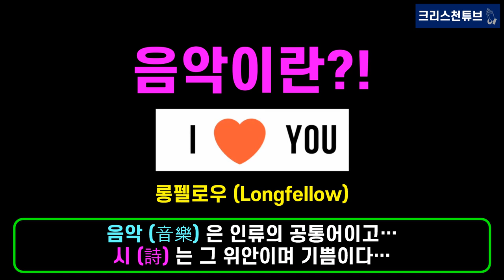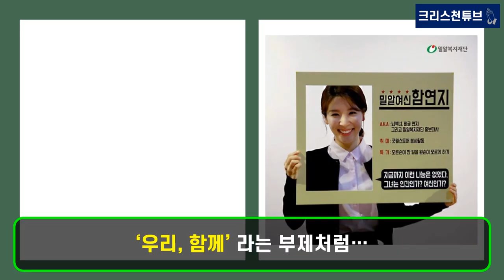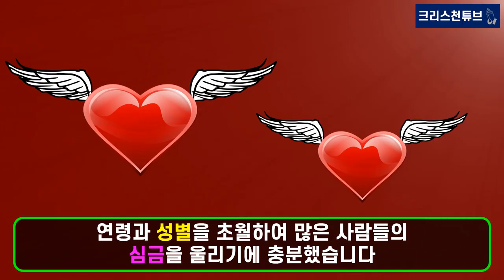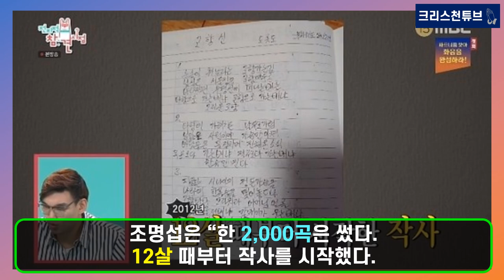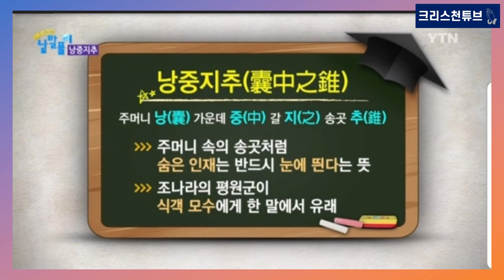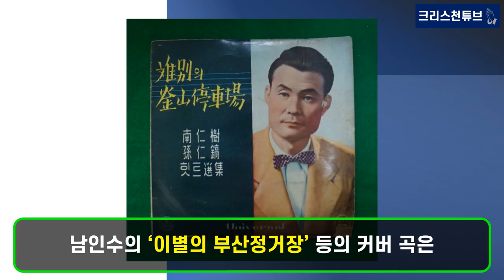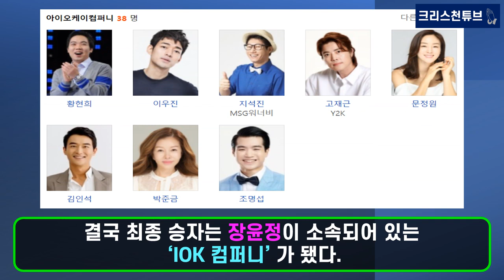[기독교 연예인] 크리스천 트롯 가수 조명섭! 인간 축음기, 전통가요지킴이, 트롯 괴물 신인! KBS ‘노래가 좋아 특별기획 트로트가 좋아’ 1위! 1세기 간극을 허문 가수!